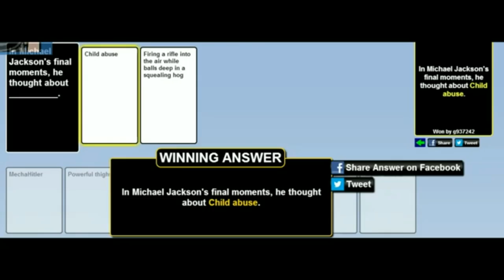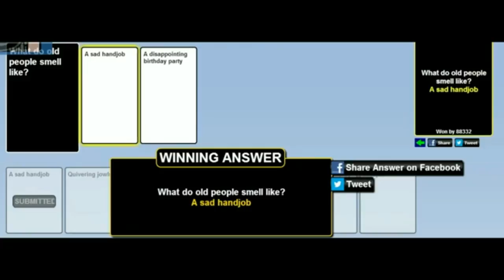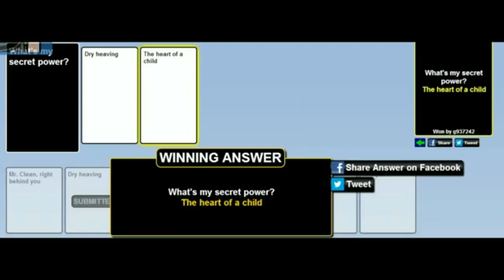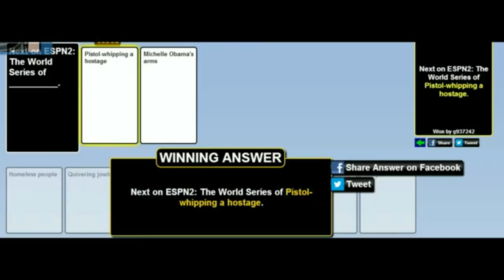crimp gaming and friends best moments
i love crimp gamings videos and her friends videos with her in so i put together in a video my favorite moments from her videos :D please share this to their channels so they watch it :D please comment ur favorite youtubers and leave a like and i will make more :D